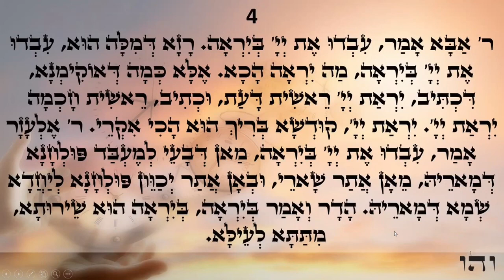Happy day Light warriors!!! ZOHAR daily reading Acharey Mot 1-4 Love & Light